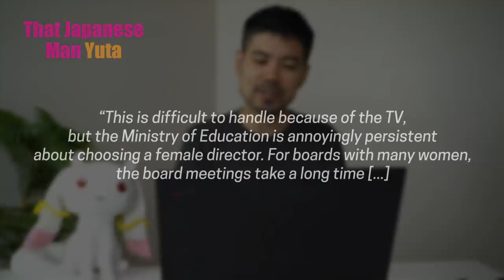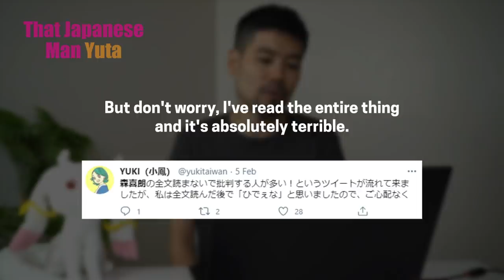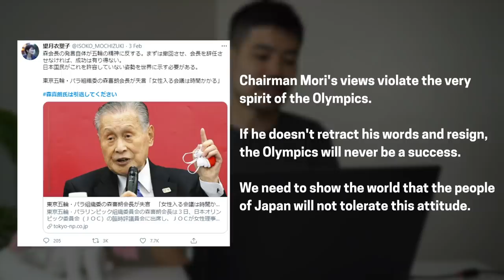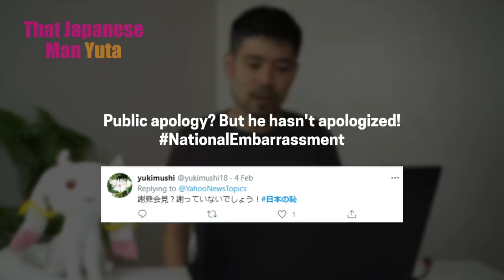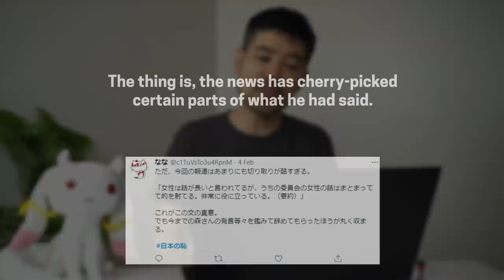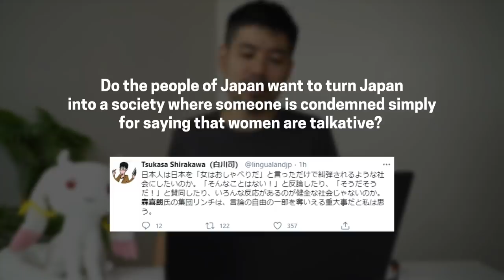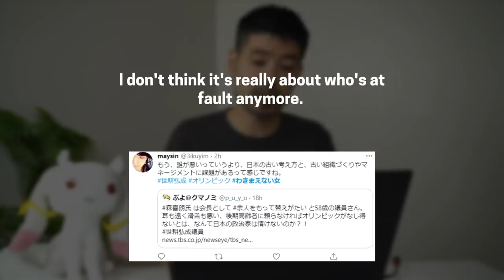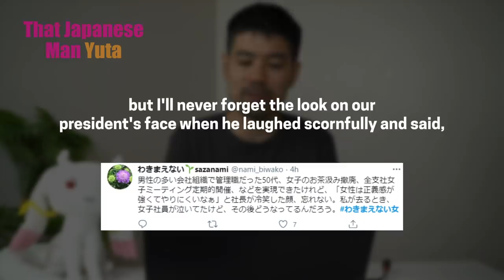Why Japanese Are ANGRY With ex-Prime Minister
In this video, I discuss how Japanese people reacted to Yoshiro Mori (ex-prime minister)'s sexist remark at a meeting of the Japanese Olympic Committee.

"This is difficult to handle because of the existence of TV, but the Ministry of Education is annoyingly persistent about choosing a female director. For boards with many women, the board meetings take time. This is speaking from our experience, but the rugby union takes twice as long as before. Are there ten women, now? Five? It feels like there are ten. There are five.

Women have a strong sense of competition. If one person raises their hand, all of the others feel they have to raise their hands too. So everyone speaks. What they say is not related to what was said before. They do what they please, one thing after the other. Someone said that—and this will be considered bad-mouthing if it is leaked in the newspapers again—if you increase the number of women, then you need to limit the time they speak to an extent or they'll never stop, which is problematic. I won't say who said it though. There are things like this too."